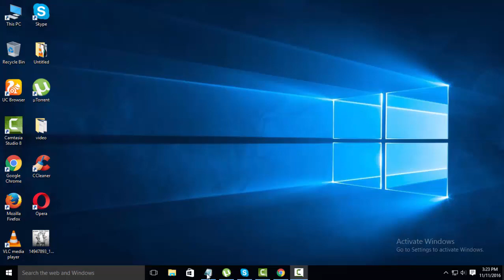Dallas Mesothelioma Attorneys | Abestos Lawyers in Dallas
The Dallas mesothelioma attorneys of Simmons Hanly Conroy serve victims & families across Texas.